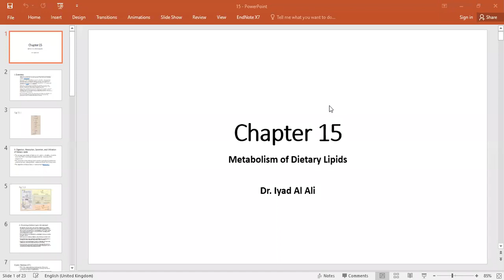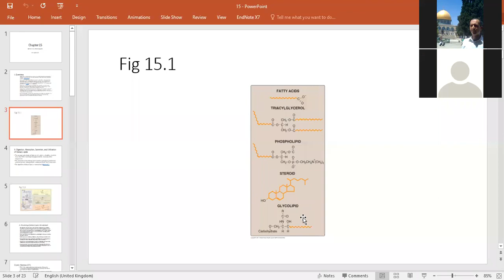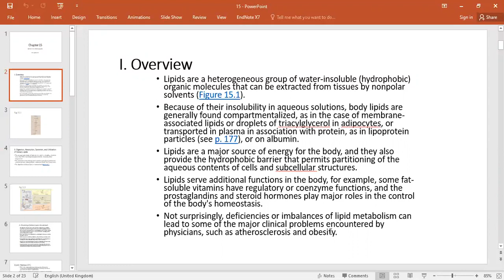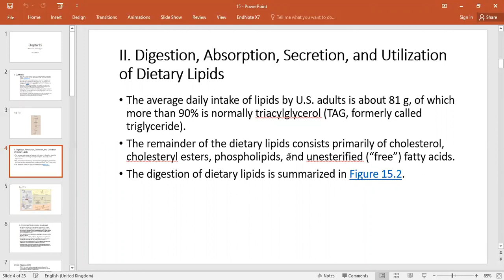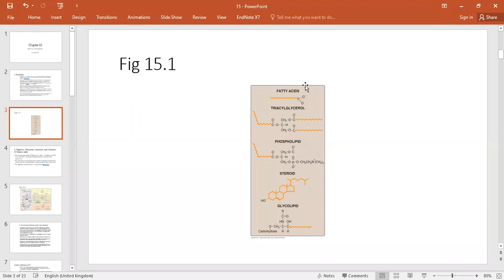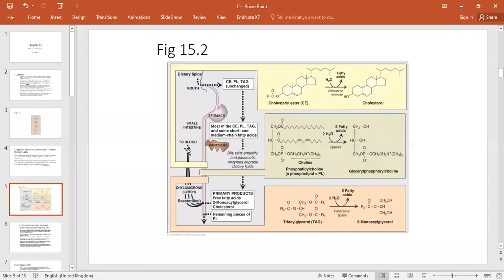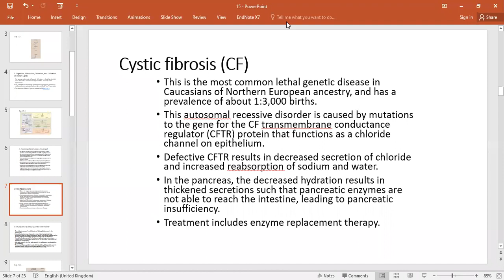Chapter 15 - Part 1